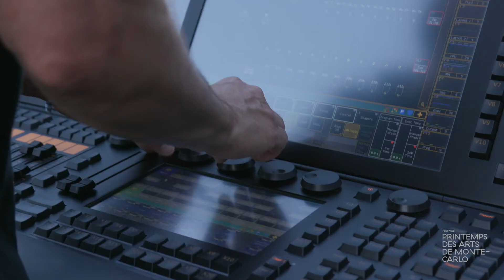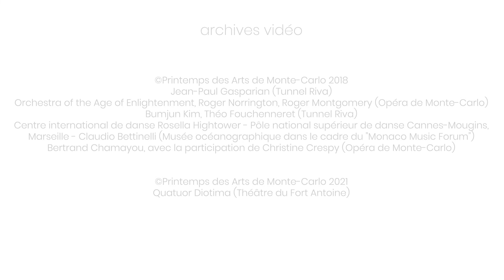Présentation du Festival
♫ PRINTEMPS DES ARTS DE MONTE-CARLO ♫